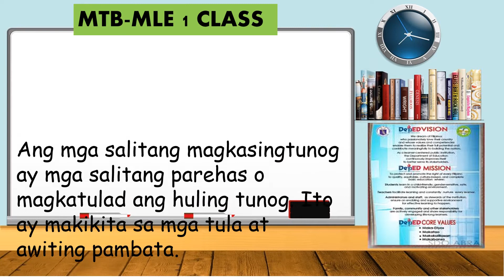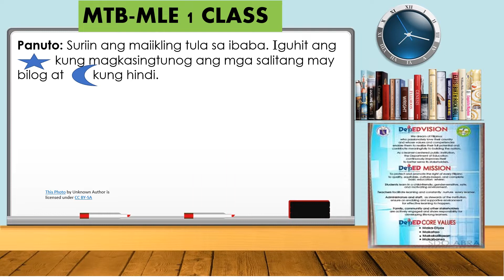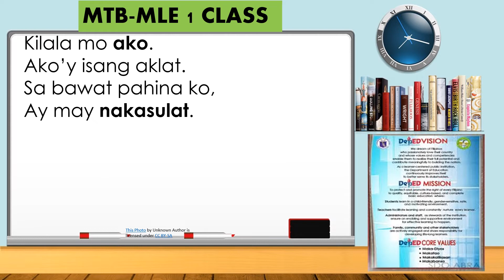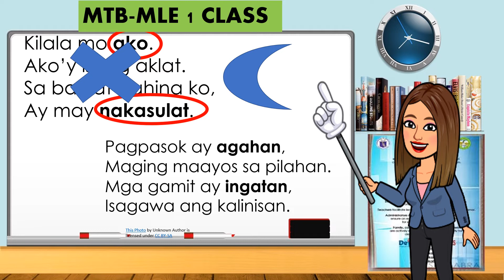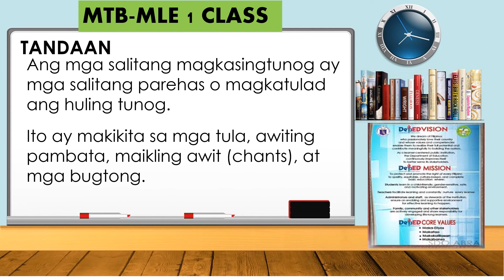salitang magkasintunog- MTB-MLE Unang Baitang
Ang bidyong ito ay ginawa upang maging kagamitang pagtuturo sa MTB-MLE 1 na nakaallign sa MELC. Ito ay gagamitin sa pagtuturo ng MTB-MLE1.